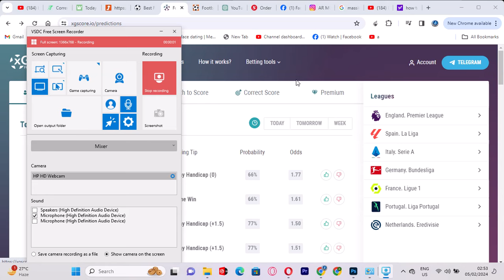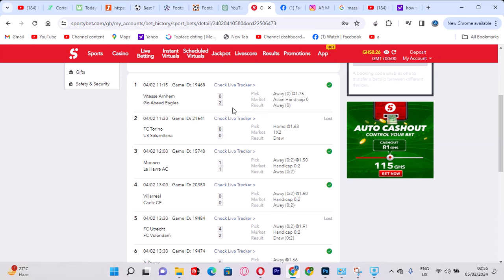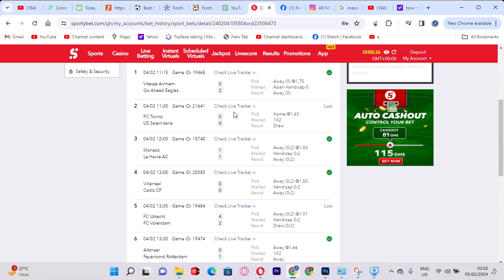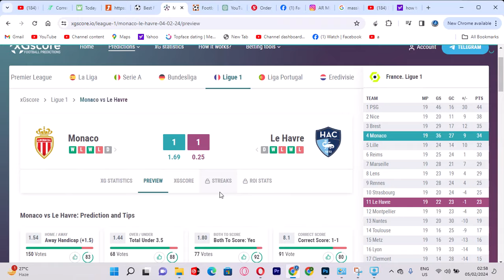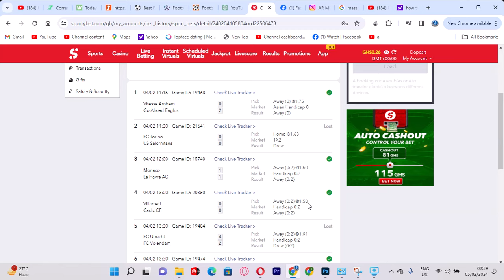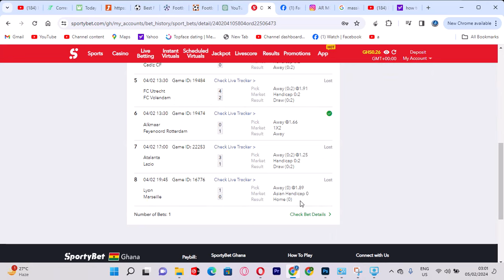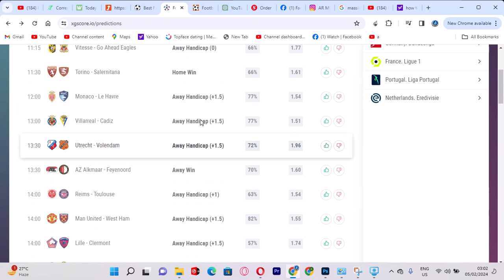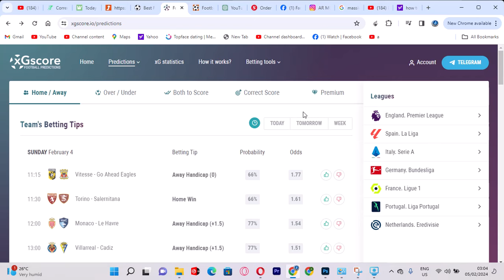How Accuracy XGSCORE football Prediction site Helping Us 2024 New Addition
You can choose and play them from what I have posted.
The top football prediction channel continues to be Bet & Win Big.

Choose the option that will enhance your chances of winning.